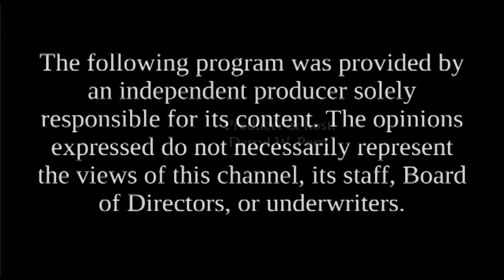Candidates' Spotlight - Jim Lawrence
Jim Lawrence, Congress (District 2)